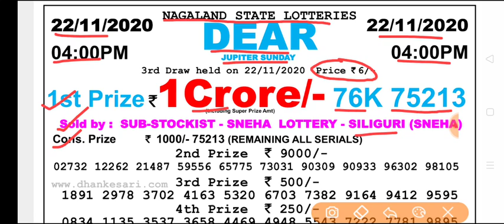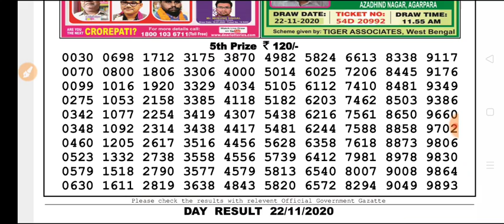Nagaland state lottery DEAR Day 4 p.m. 22.11.2020 Jupiter Sunday result Today live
Nagaland State lottery Dear Jupiter Sunday Day 4 p.m 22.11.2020 Result Today Live